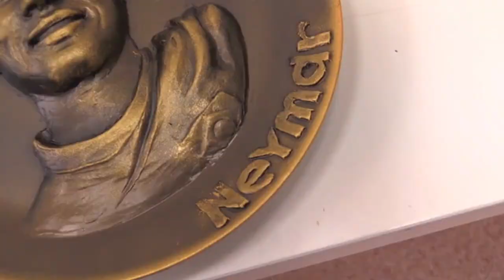¡SE RÍEN DE NEYMAR! | ANCELOTTI FICHA 3 JUGADORES | STONES ATACA A COLOMBIA | MOURINHO PIDE FICHAJE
Variadito de noticias en el mundo del fútbol protagonizado por Neymar, el cual ha sido el protagonista de varias mofas por su propensión a caerse durante el Mundial. También Ancelotti, ya que su Nápoles ha fichado a tres futbolistas en el día de hoy. Por otro lado Stones raja contra Colombia atacándoles tras su partido en el Mundial y José Mourinho pide el fichaje de uno de los futbolistas más destacados del Mundial. Así ha ido el día de noticias en el fútbol, mundial y mercado de fichajes.